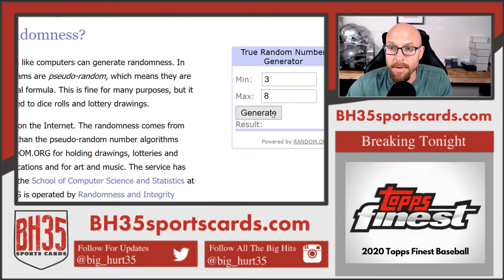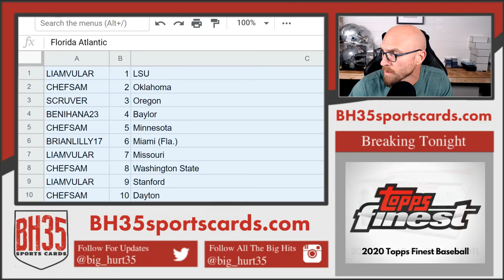Mini Filler for 2020 Contenders Draft Football 12 Break #7